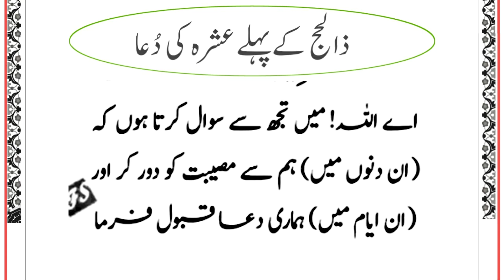Zullhijj Ke Pehle Ashra Ki Dua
بســم الله الرحمــن الرحيــم.

Today in this Video insha Allah We will Try To memorize First Ashra prayer of zulhijj.

Covered Topics

Zulhijj Ke Pehle Ashra Ki Dua.
Zulhijj.
Zulhijj dua.